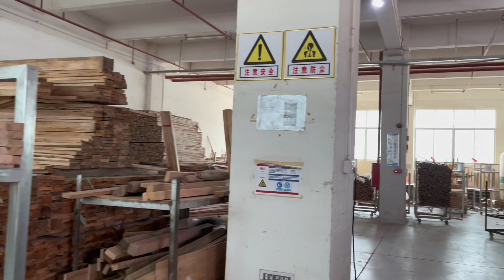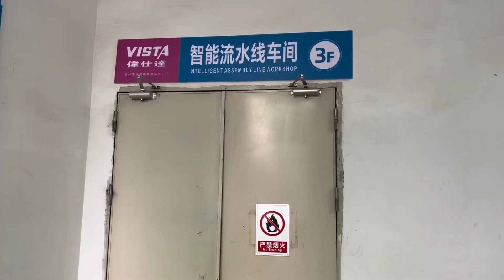Sofa Factory Tour | Qazi Chinawala